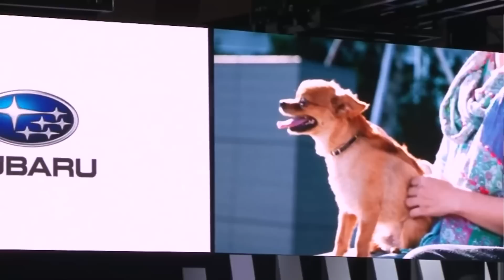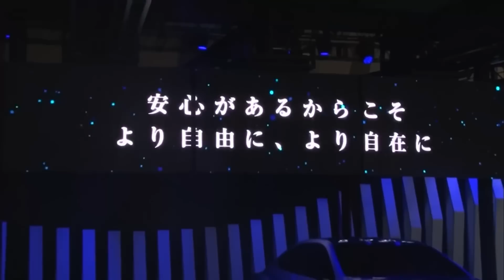Presentación de Subaru en el Tokyo Motor Show 2017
Subaru a presentado nuevos modelos y conceptos muy interesantes en este salón de Tokio 2017, le echamos un vistazo para no perdernos nada.